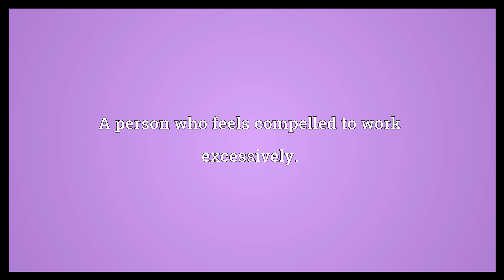Workaholic Meaning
Video shows what workaholic means. A person who feels compelled to work excessively..  Workaholic Meaning. How to pronounce, definition audio dictionary. How to say workaholic. Powered by MaryTTS, Wiktionary